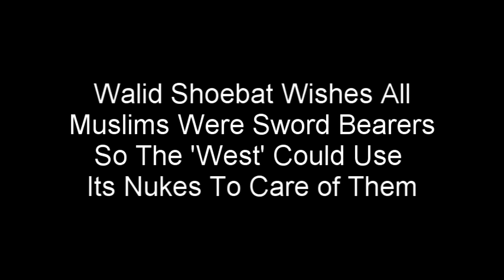*** Walid Shoebat Has A War Fetish: Nuke All Muslims ***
WTH?

Obama, are you watching this?